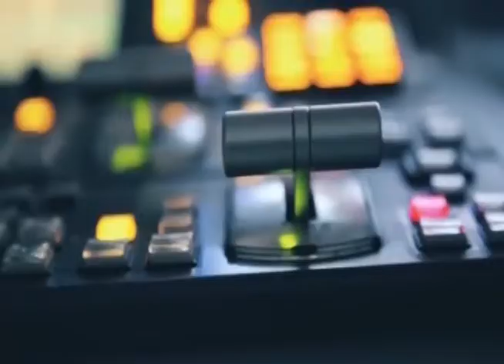tv1indianews-मुख्यमंत्री भूपेश बघेल ने पत्रकारों के साथ किया चर्चा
आर एल कुलदीप - कांकेर
जयदीप सिन्हा - छत्तीसगढ़
प्रणय अग्रवाल छत्तीसगढ़
देवेश मरोडिया - रायपुर
विमलेश द्विवेदी - बेमेरता
ठाकुर प्रसाद - जांजगीर
बिनोद शर्मा - पतौली
प्रणय अग्रवाल छत्तीसगढ़